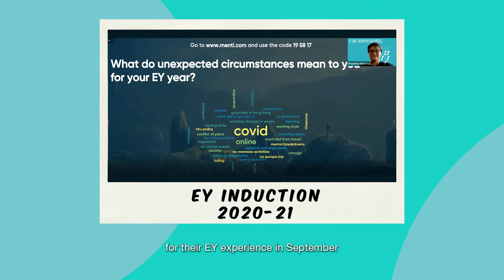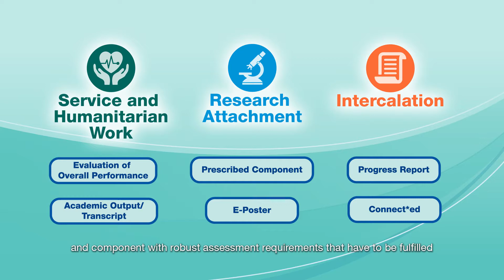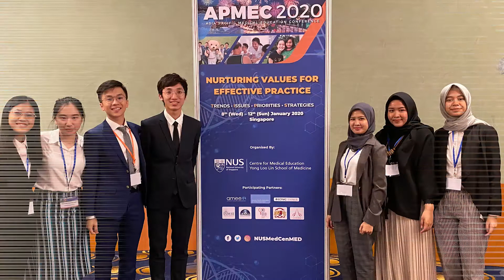MBBS Enrichment Year - An Introduction [2021]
What is the "Enrichment Year" (EY)? And what can students do during this year?

Watch this video to find out how the Enrichment Year activities inspire our students.